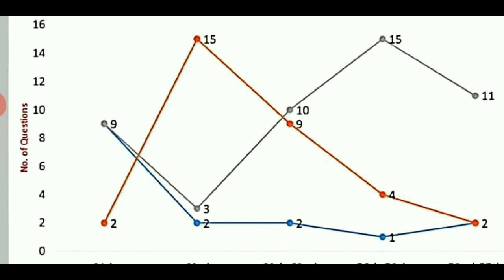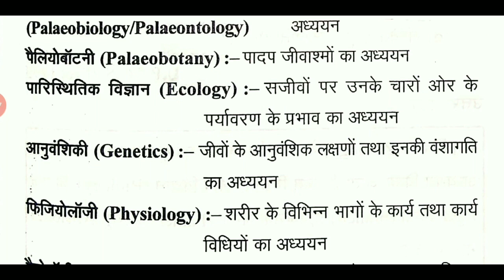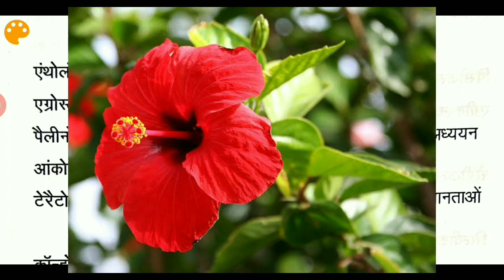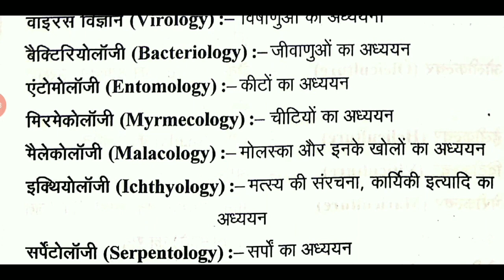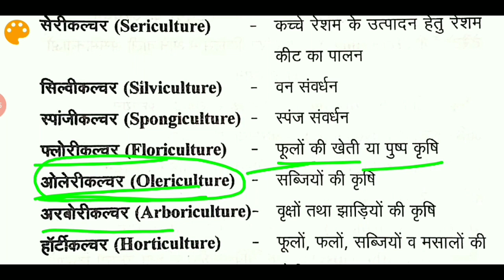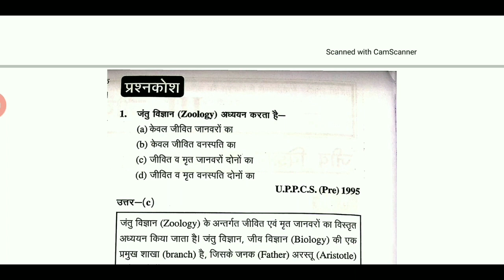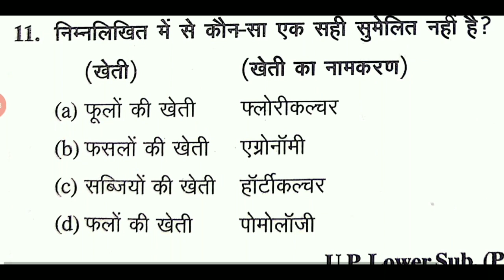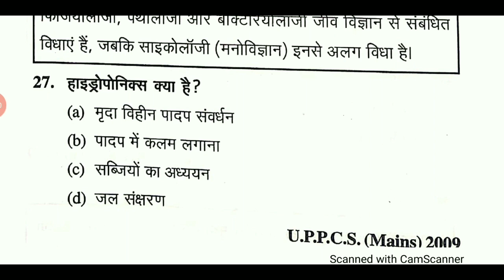जीव विज्ञान Lecture 1 ।। 66th BPSC PRELIMS SPECIAL ।। BIOLOGY LECTURE - 1 ।। 66th BPSC PRELIMS